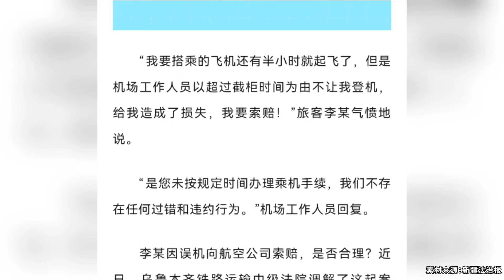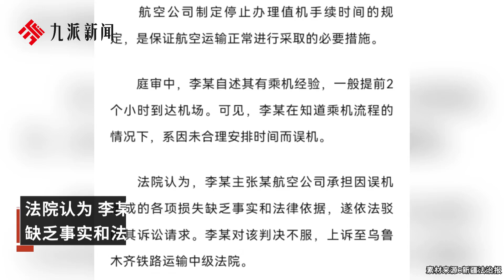旅客在飛機起飛前半小時才到，誤機后索賠1.6萬，經調解航司支付損失2500元